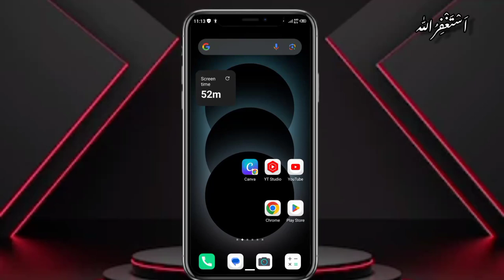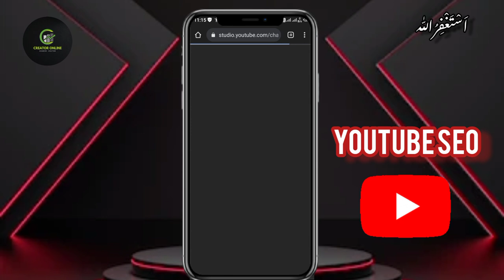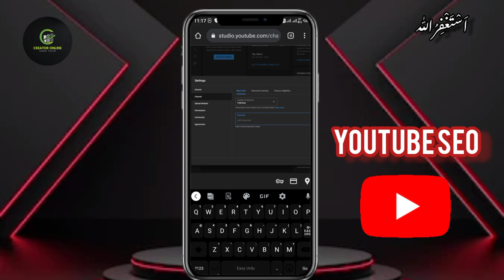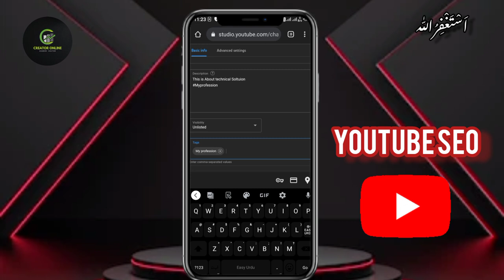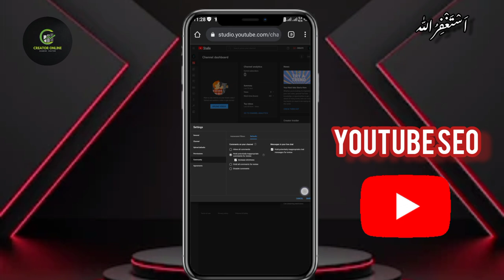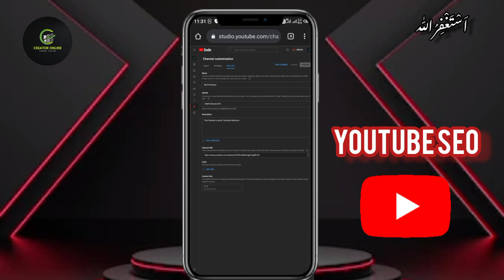YouTube Channel Ko Search Mein kaise laye | Youtube Complete Seo Tutorial 2023 | Creator Online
Description :

AOA
In this video, I will tell you completely, how can you make your channel searchable How can you make your videos searchable, can you get Ranked And Complete Youtube Channal Seo in 2023 .

Your Quarries ;

youtube seo
youtube seo basics
Seo par youtube
Youtube Channal seo
How to Rank Youtube video On First Page
2023